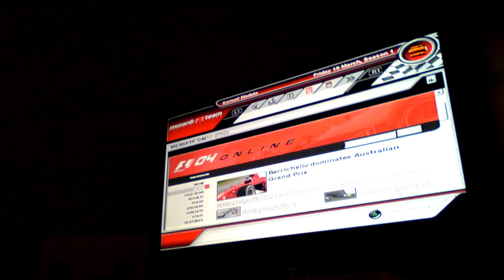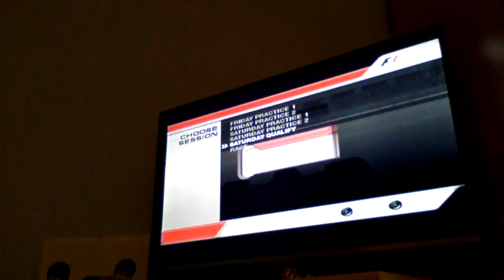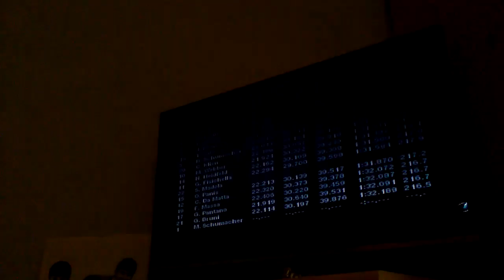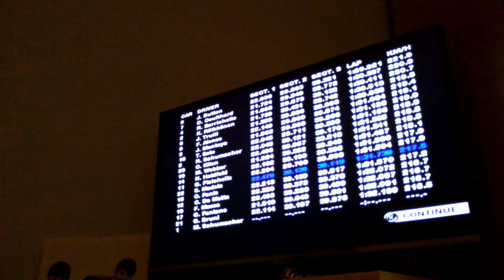F1 04 - Career Mode - Season 1 - Malaysian Grand Prix - Part 1/2